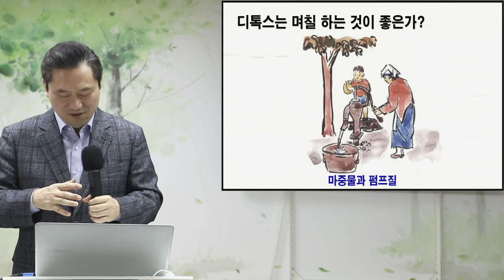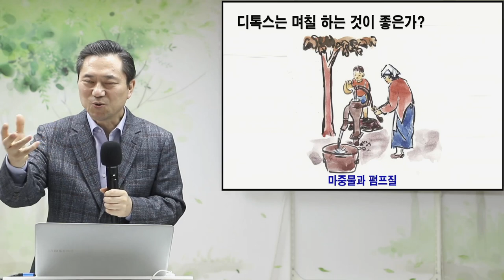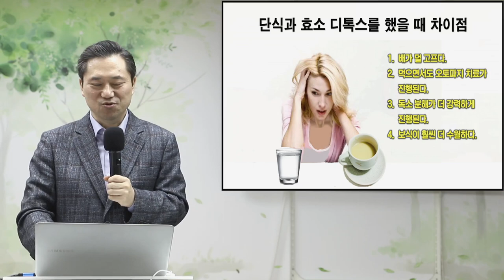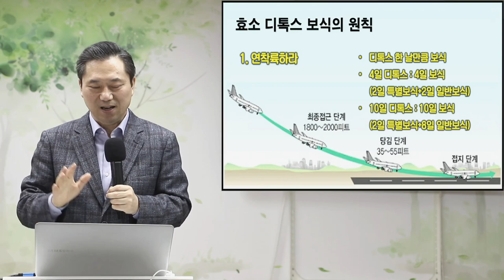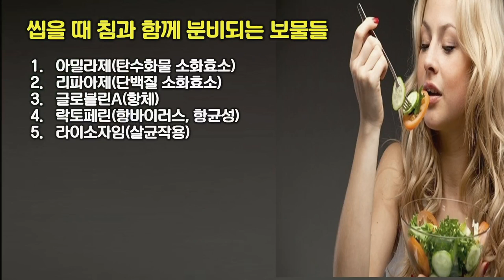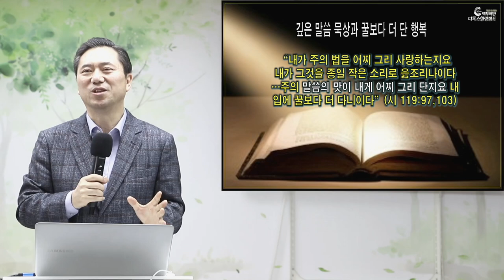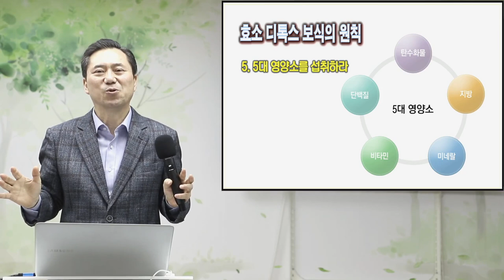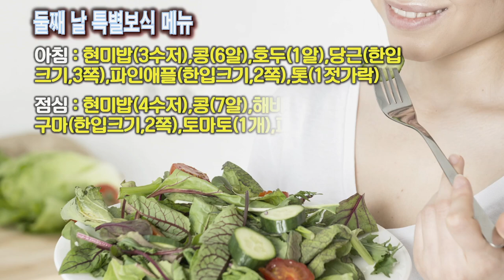[천문천답] #164. 효소 디톡스의 보식하는 방법은? [양일권 박사]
00:00 효소 디톡스의 보식하는 방법은?
14:00 단식과 효소 디톡스를 했을 때 차이점
21:20 1. 연착륙하라
25:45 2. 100번씩 씹어라
34:20 3. 하루 3회 미만으로 먹어라
37:30 4. 식간에 물을 충분히 마셔라
38:40 5. 5대 영양소를 섭취하라
41:00 특별보식 식단 짜는 법

※ 주소         : 강원도 속초시 청봉로 5길 29 (설악동 254번지)
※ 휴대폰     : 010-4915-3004